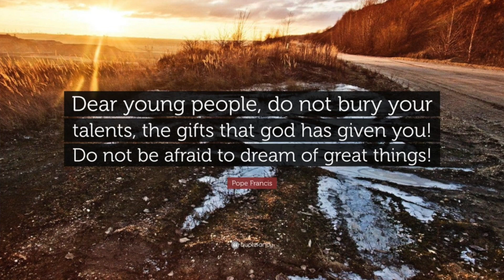"Entering" into joy ...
Gospel of Sunday November 15  XXXIII of O.T.

Dear brothers and sisters, it seems to us that Pope Francis in the message sent on the occasion of the 4th world day of the poor that we celebrate on Sunday 15 November,  themed "Stretch forth your hand to the poor", helps us to understand better the parable of the talents that Jesus tells us in the passage from the Gospel of Matthew that we will listen just tomorrow. In his message, Pope Francis, inter alia, recalls how the experience of the pandemic, undermining many of our certainties, made us feel poorer, weaker, founding ourselves experiencing  fear. The risk we could run if we allow ourselves to be paralyzed by this fear could be, as the servant of the parable reproached by the Master does, that of burying the talents that God has given us. With the help of God, who trusts us, we must, instead, overcome this fear and make His talents of nature and grace bear fruit in order not to accumulate treasures on earth, but rather in Heaven, and there is no better way to do it than reaching out to the poor ... If we are good, faithful and courageous in risking our lives and the talents, few or many we have, received from God to reach out to the poor we will not lose anything but on the contrary, as Jesus reminds us in the parable, we will enter into God's joy!